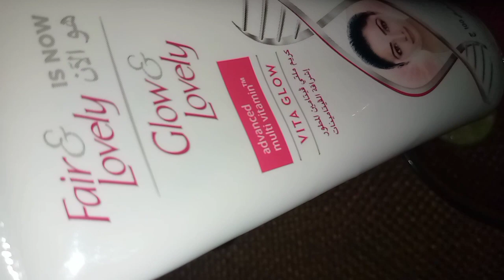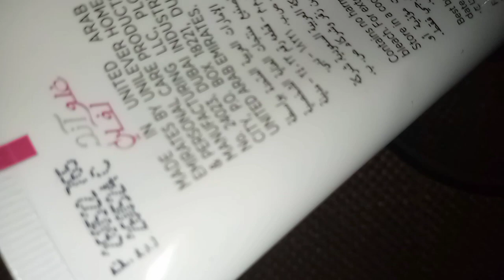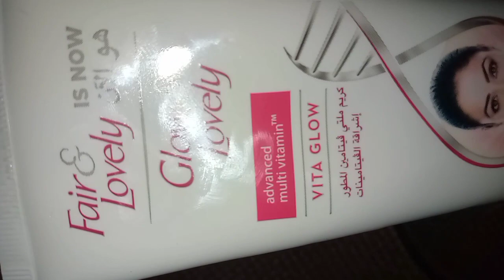Fair and lovely cream benefits.and fair skin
cream benefits

skin